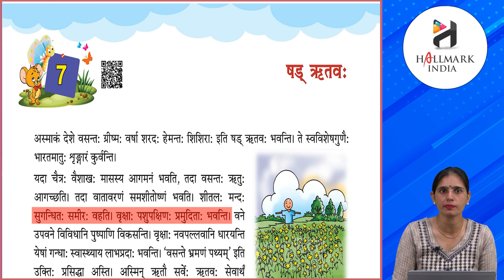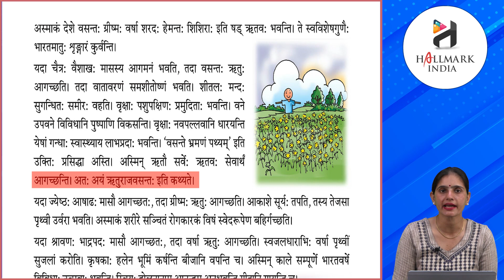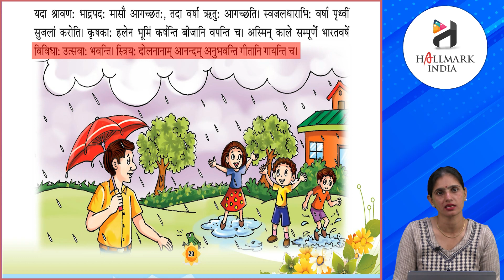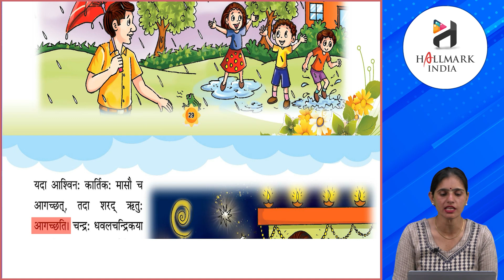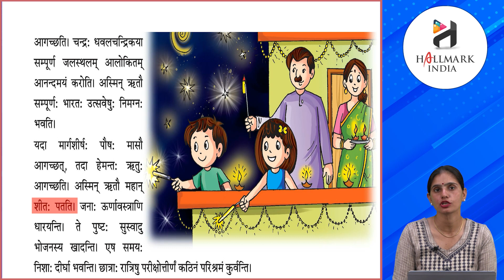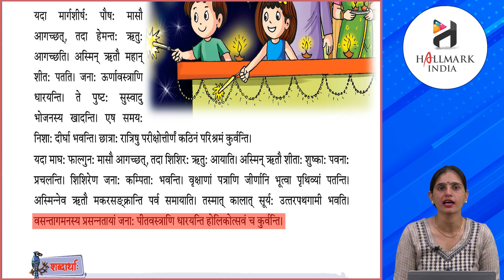Ch 7 | Hallmark India | Sanskrit | Class 7 | Cheh ritue | For children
Sanskrit Keshav, a new launching of Hallmark India, is embellished with all the features for which the products of Hallmark India are famed i.e. rich study material, creative illustrations, thoughtful presentation, interactive exercises, quality printing and much more. But what makes it different from other is that the books of the series are geared up with digital animation, web-support and animated videos wherever required.